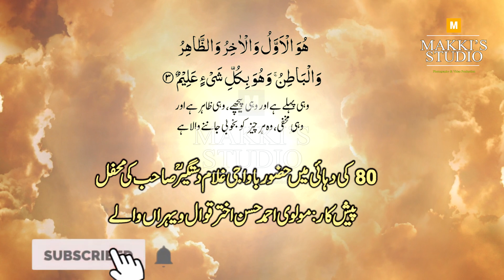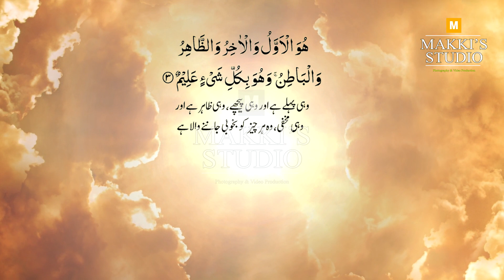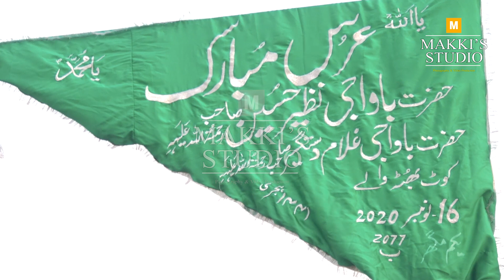Uthaye Chashm e dil se | Molvi Ahmad Hassan Akhter | old Qawwali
Kalam: Uthaye Chashm e dil se
Qawwal: Molvi Ahmad Hassan Akhter Qawwal